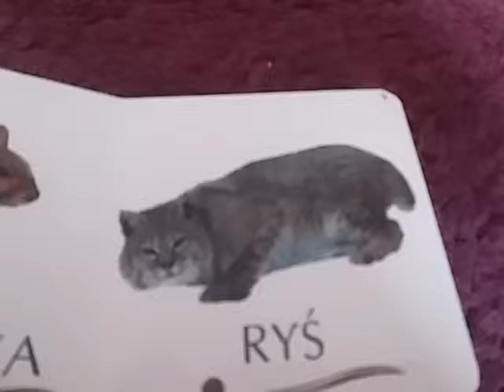B is for Bobcat